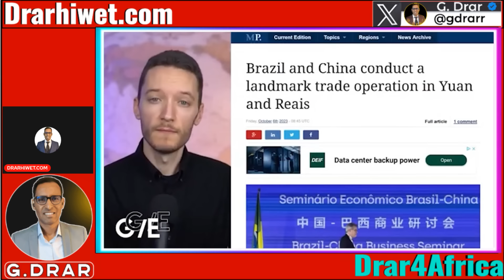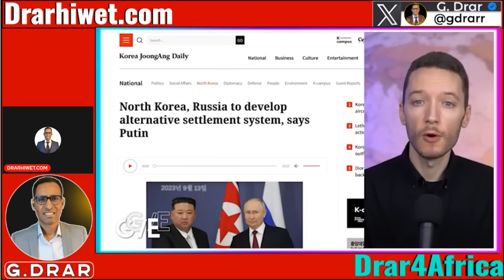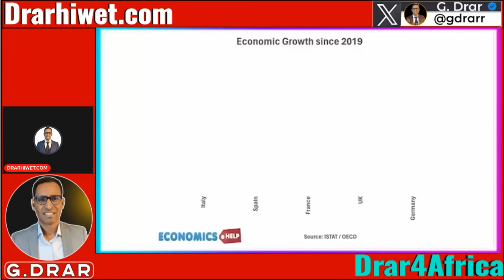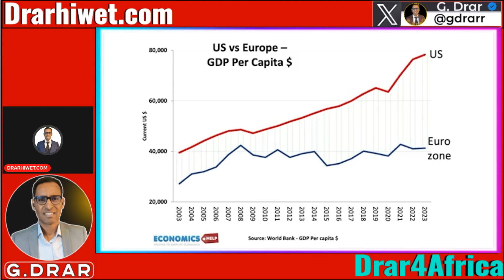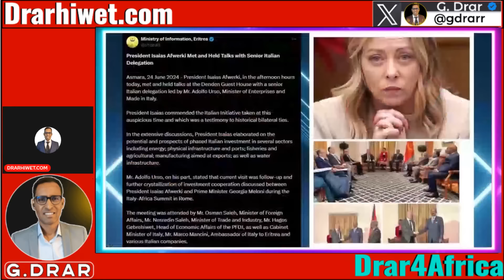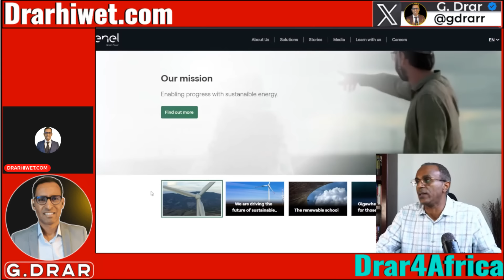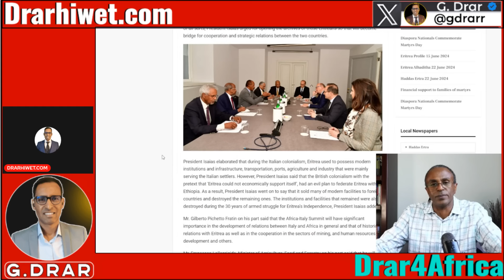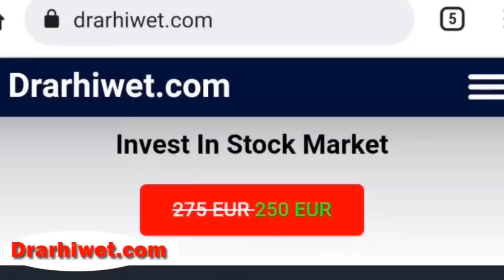Jun26 ጥልያን ምስ ኤርትራ I ርክብ ባይደ ምስ ሜሎኒ I ቅድድም ንጽልዋ I Italy-Eritrea Relations I BRICS vs G7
Dive into the intense geopolitical competition in the Horn of Africa. This video explores Italy-Eritrea relations, the BRICS vs G7 rivalry, and the impact of superpower interests (USA, EU, Russia, China) on Africa. We react to insights from experts to offer a balanced and comprehensive analysis. Join us for a deep dive into Africa's evolving role in the changing world order.